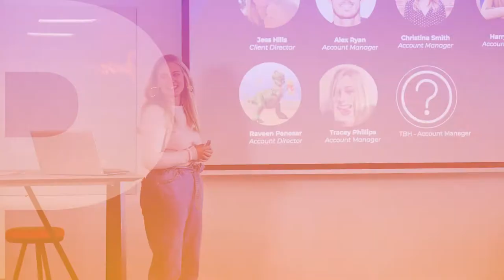Returning to the office and Apadmi's Quarterly Team Meeting: The Highlights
Is it just us, or does every in-person event feel like a mini victory? After several social events across July and August, Apadmi life feels (almost) back to normal!

We hosted our Quarterly Meeting and several Open Days at our Office this month which kickstarted the official reopening of our social initiatives - and this is what it looked like.